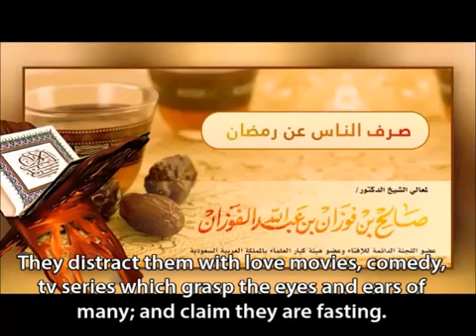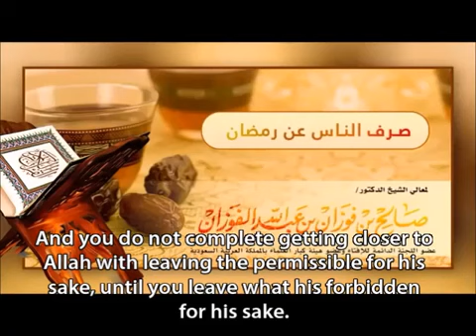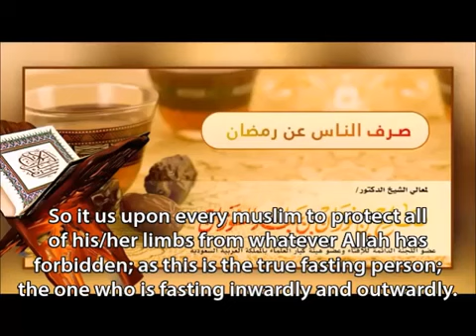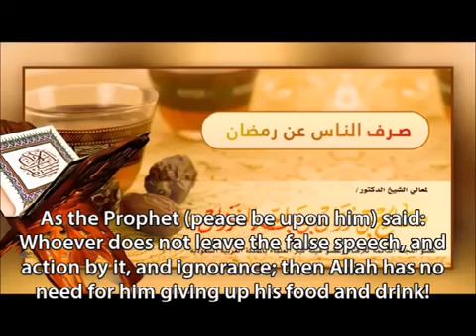The True Fast - Shaykh Salih Al-Fawzan (Advice For All Muslims During Ramadan)